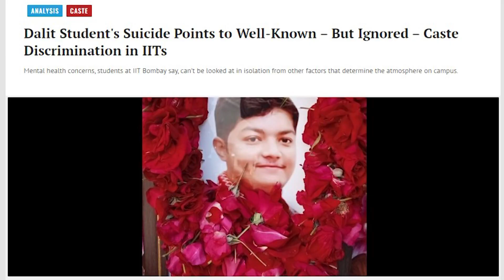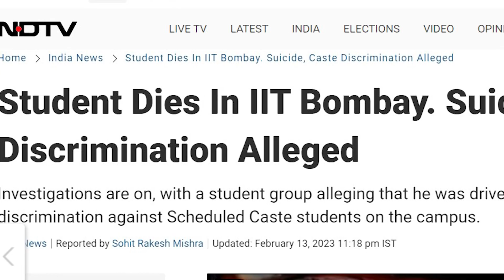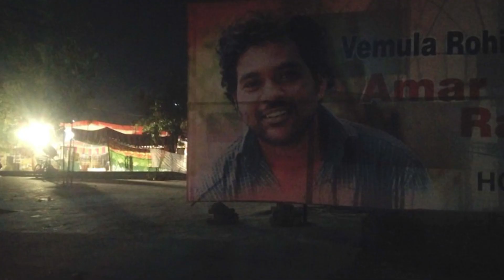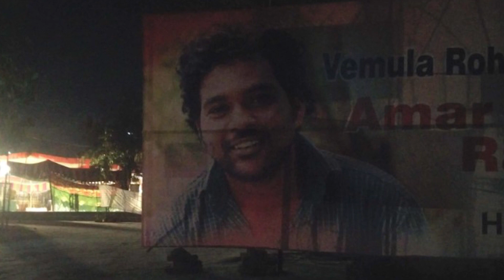বাছি ললে চূড়ান্ত পথ : IIT বম্বেত বৰ্ণ বৈষম্যৰ বলি হ’ল নেকি ১৮ বছৰীয়া ছাত্ৰ?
IIT বম্বেত বৰ্ণ বৈষম্যৰ বলি হ’ল ছাত্ৰ?
বাছি ললে চূড়ান্ত পথ
ৰ’হিত ভেমূলাৰ দৰেই হ’ল নেকি পৰিণতি?